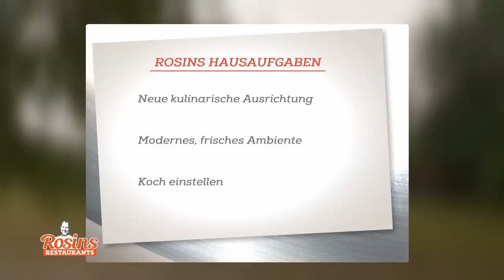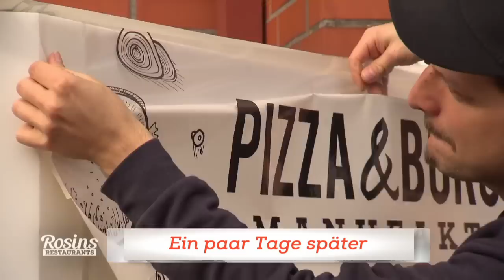Für Nadine steht alles auf dem Spiel: Wird Strom abgestellt? | 5/8 | Rosins Restaurants | Kabel Eins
- Frank Rosin ist hoch motiviert Nadine zu helfen. Doch noch ahnt er nicht, dass der nächste Rückschlag bereits vor der Tür steht. Nadine hat eine Rate nicht gezahlt und nun soll der Strom abgestellt werden. Kann Frank ihr helfen?